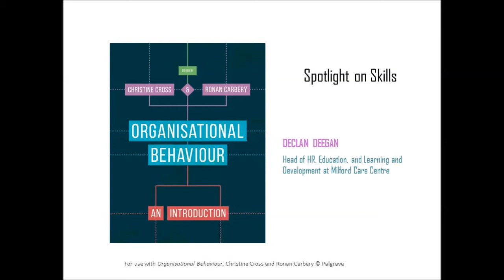Declan Deegan Interview - Cross and Carbery - Organisational Behaviour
Declan Deegan of Milford Care Centre is interviewed on topics related to Chapter 9 of Organisational Behaviour by Cross and Carbery.